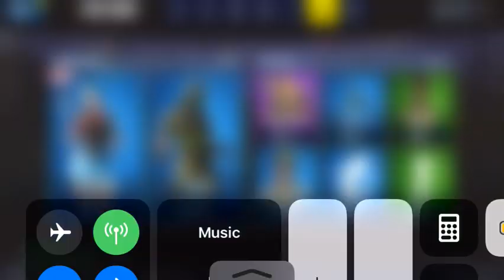The sweaty skin is here